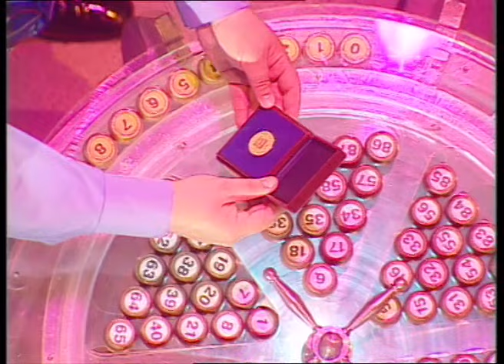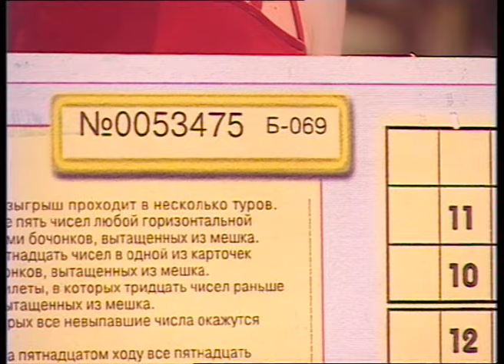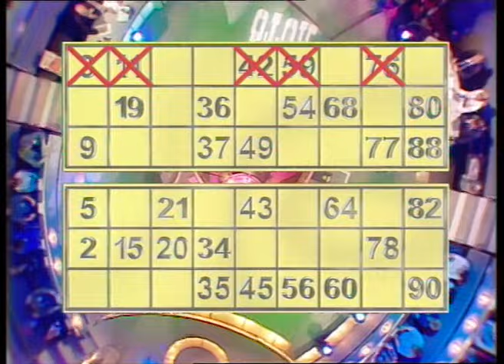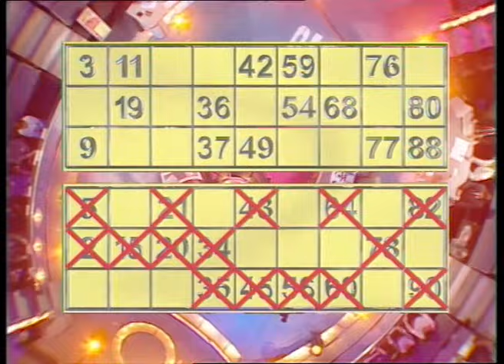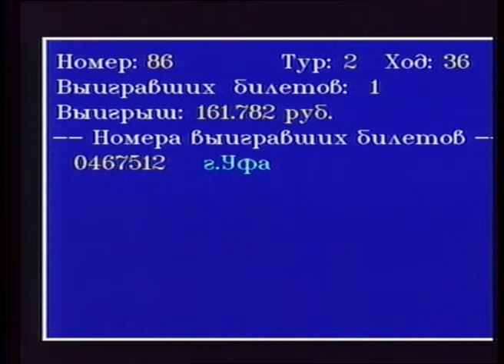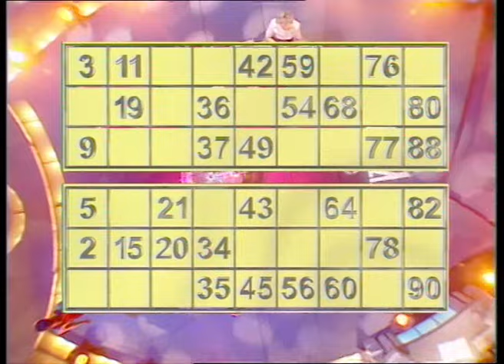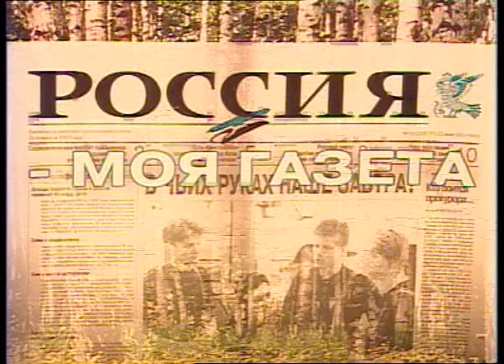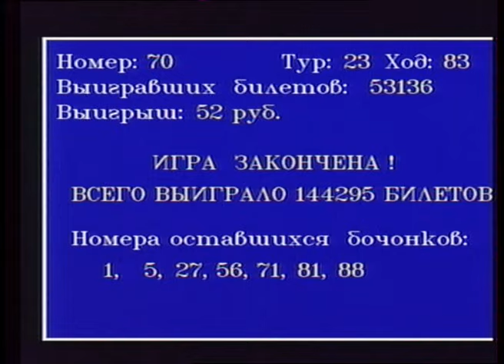400-й юбилейный тираж Русского лото 9 июня 2002 года. В гостях Сосо Павлиашвили